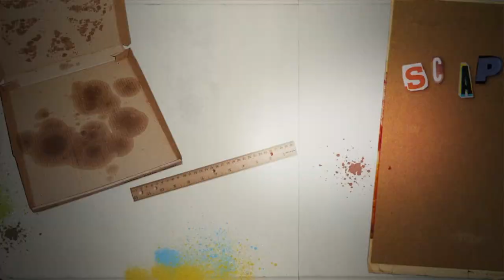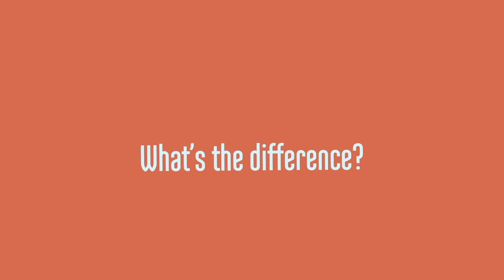All of my School of Motion Animation Bootcamp projects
This is the end result of 12 weeks of intense learning.  I'm so grateful to  @schoolofmotion   and Joey Korenman for such a fantastic learning experience.